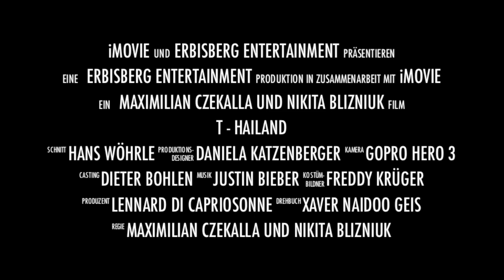Nikita & Max in Bangkok Trailer German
Der Trailer der sehnsüchtig erwarteten WELTPREMIERE ist nun im Netz !!
"Zwei Kinder aus Heidenheim in T-Hailand" !